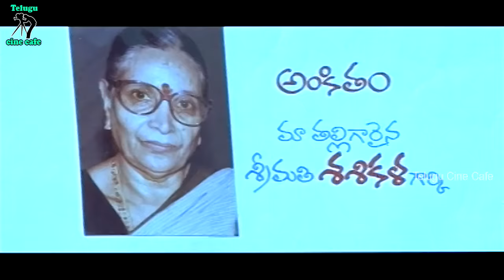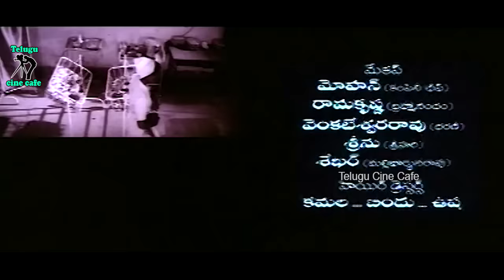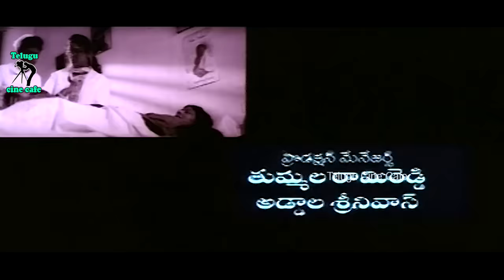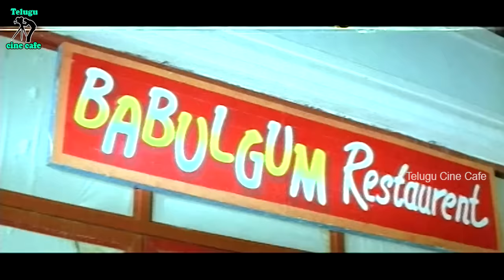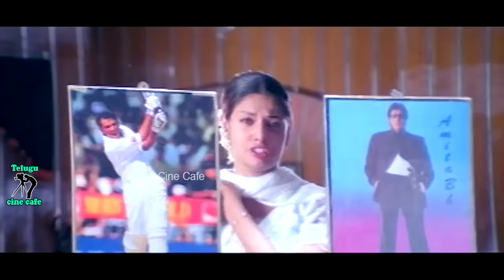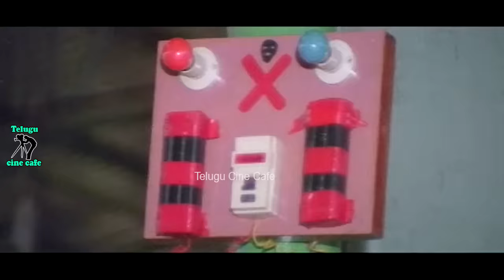O PANAIPOTHUNDI BABU | TELUGU FULL MOVIE | RAVI TEJA | SURESH | MAHESWARI | TELUGU CINE CAFE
Watch And Enjoy Telugu Full Movie O Panaipothundi Babu On Telugu Cine Cafe

Starring : Raviteja, Suresh, Maheswari, Indraja Among Others.